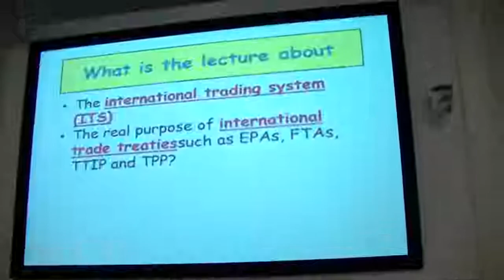'International trade and the WTO - What's the real story' 1 of 2 | ISS The Hague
Lecture by Howard Nicholas